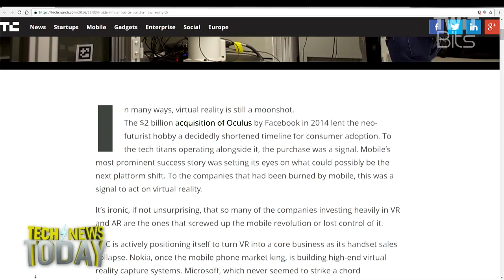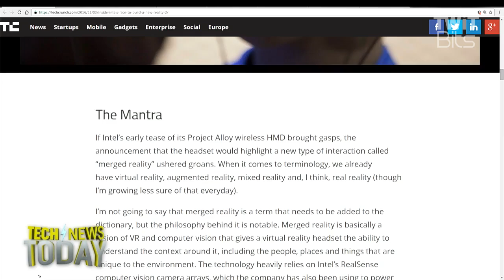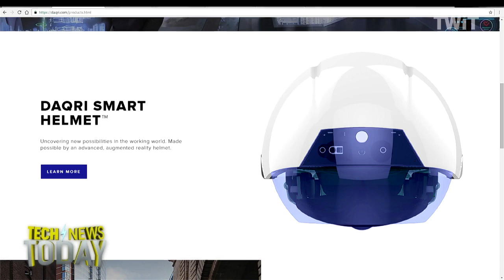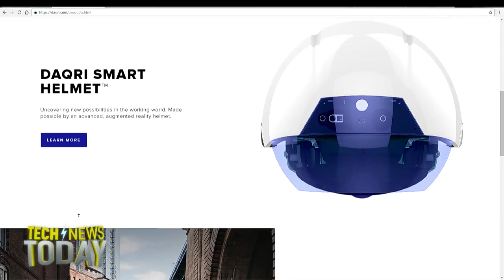Why Intel is Stepping Up its VR Game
Megan Morrone and Jason Howell discuss Intel's push into virtual reality. Merged Reality is Intel's fusion of VR and computer vision for understanding context of the environment and people around you, which means it gives a virtual reality headset the ability to understand context.